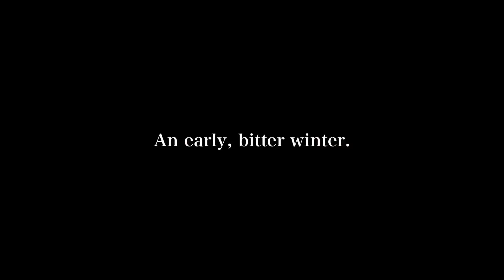VÁRIOS JOGOS DISPONÍVEIS GRÁTIS e JOGO NOVO no GAME PASS para você JOGAR no seu XBOX ONE!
Tem MUITO jogo para você jogar no FINAL DE SEMANA MITOLÓGICO! É isso ai mesmo! VÁRIOS JOGOS DISPONÍVEIS GRÁTIS no seu XBOX ONE para se divertir. E ainda de quebra tem JOGO NOVO no GAME PASS para você BAIXAR AGORA!

Direitos da LETS GO DIGITAL

Então vem jogar com a gente:
Gamertag: DinhoPlayer